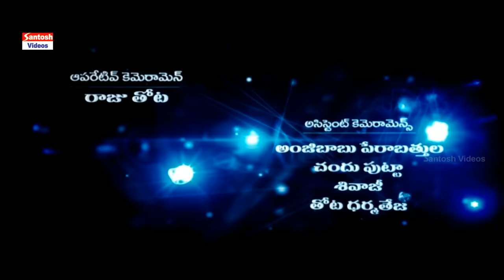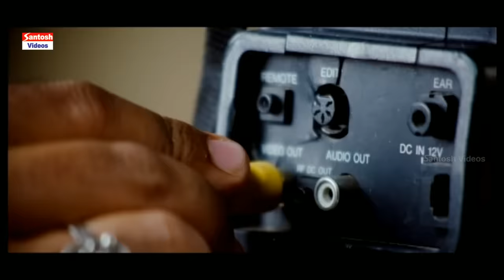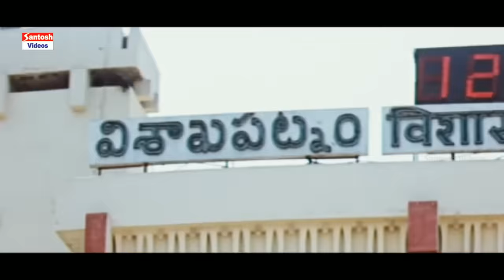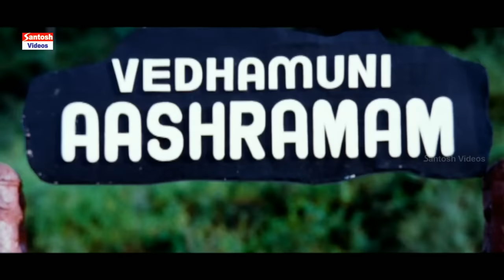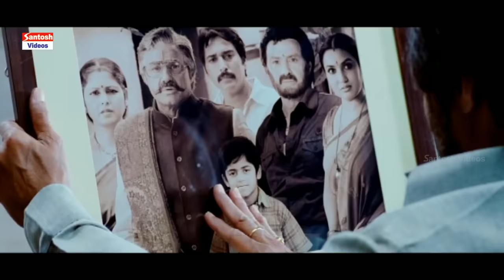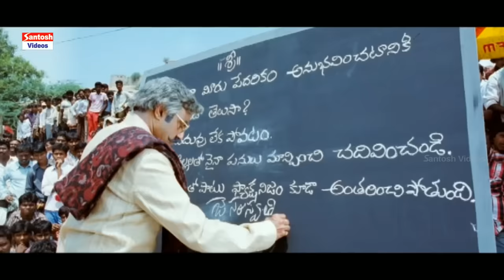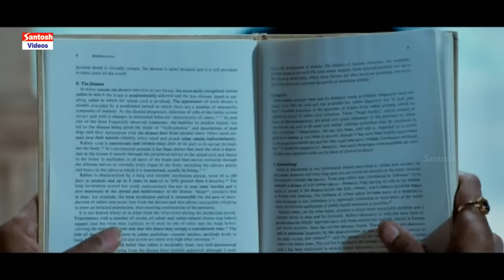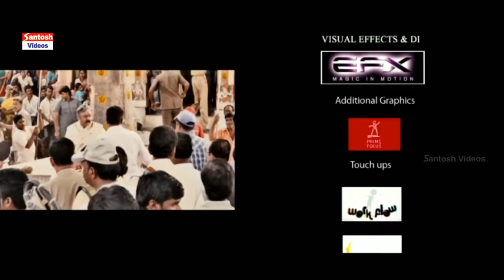Balakrishna Adhinayakudu Telugu Movie | Lakshmi Rai, Jayasudha, Saloni, Brahmanandam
Production Company: Sree Keerthi Creations
Release date: 1 June 2012
Director: Paruchuri Murali
Written by Paruchuri Murali
Producers: M. L. Padma Kumar Chowdhary
Starring: Nandamuri Balakrishna, Jayasudha, Lakshmi Rai, Saloni, Kota Srinivasa Rao, Brahmanandam
Editor: Kotagiri Venkateswara Rao
Copyright's: Santosh Audio &Video